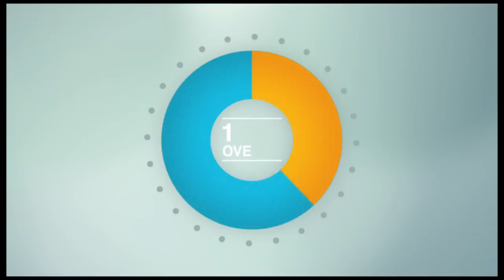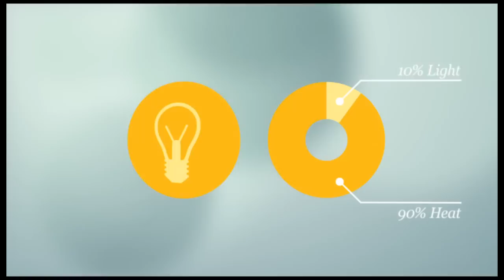Australian Ethical - Why It Works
We partnered with the Republic of Everyone to produce a new series of videos for Australian Ethical. The challenge? Explaining how choosing a truly ethical super fund can do good for the world, AND give you great returns. The result? A great example of how animation can support live action in delivering clear and engaging messaging.

Client: Republic of Everyone
Art Direction: Matthew Taylor
Animation: Mary Benn/Neal Coghlan
Producer: Ali Ford